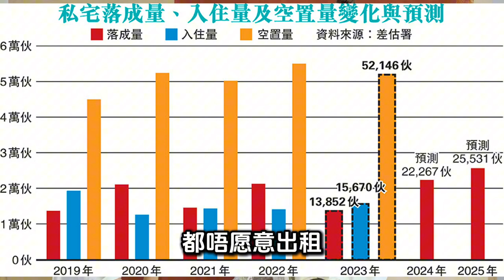新盤轉賣為租 減庫存以待天時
WeChat：L87wong